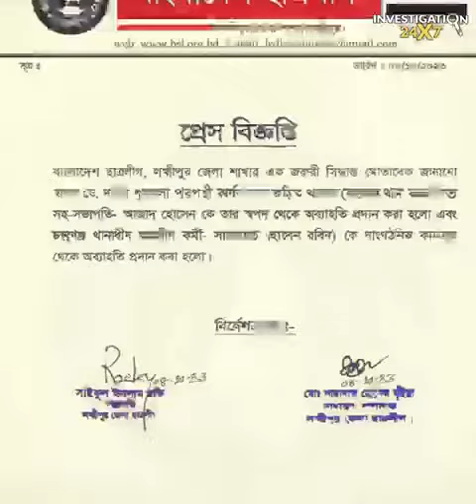আওয়ামী লীগকে হেয় করতে বিরোধীদের ষড়যন্ত্র !!